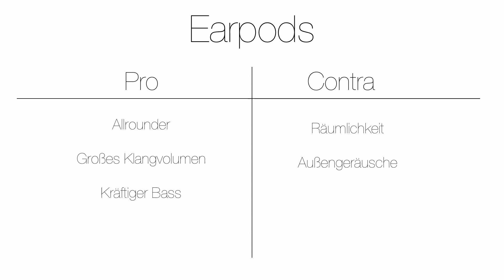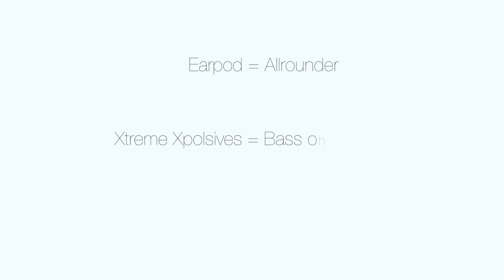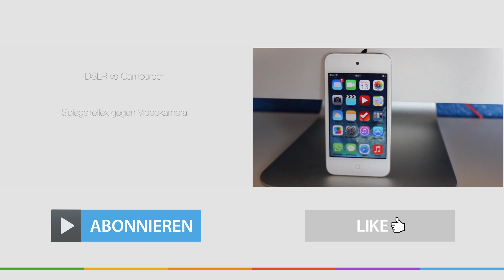Die besten In-Ear Kopfhörer für kleines Geld!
Ihr habt gerade ein Smartphone gekauft und sucht jetzt nach tollen Kopfhörern?
Ihr wollte super Klang auch unterwegs?

Xtreme Xplosives:

Klipsch S4:

Ich vergleiche die:
Apple Earpods
Xtreme Xplosives
Klipsch S4